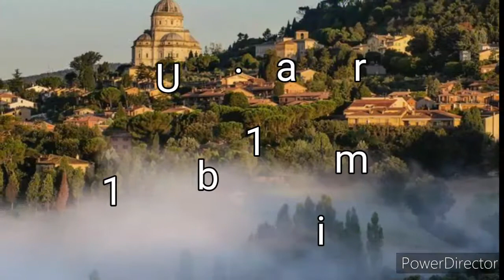A moment of peace " Gregorian " - Italia 🇮🇪-